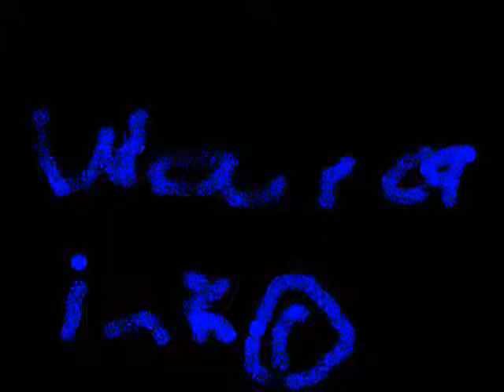ms sam reads funney errors warc2 flake day ep